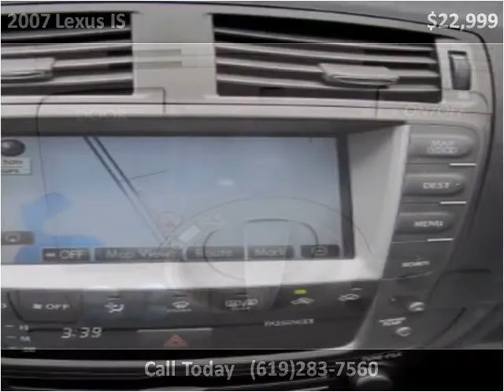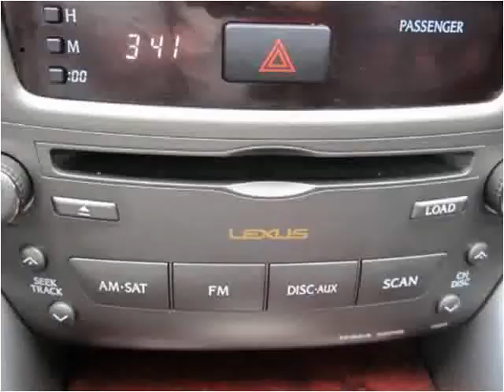2007 Lexus IS Used Cars San Diego CA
This 2007 Lexus IS is available from Rose Auto Sales.